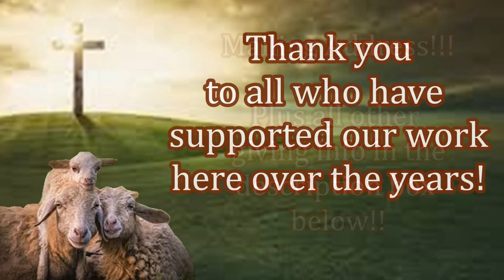New Believers Receiving their First Bible After Preaching! Thanks to Your Support!